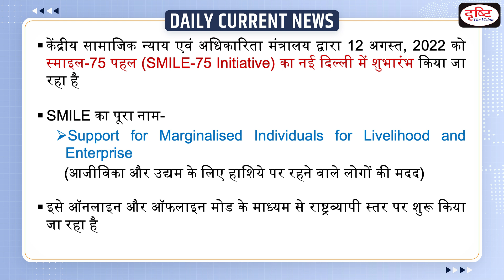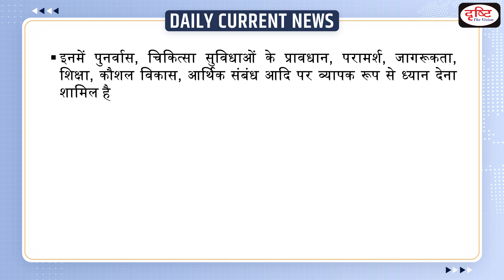SMILE-75 Initiative To Be Launched : Daily Current News | Drishti IAS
The Government of India has formulated a comprehensive scheme of SMILE (Support for Marginalised Individuals for Livelihood and Enterprise) to address the persisting problem of destitution and beggary.

1. Videos by Dr. Vikas Divyakriti

2. Concept Talk- By Dr. Vikas Divyakirti